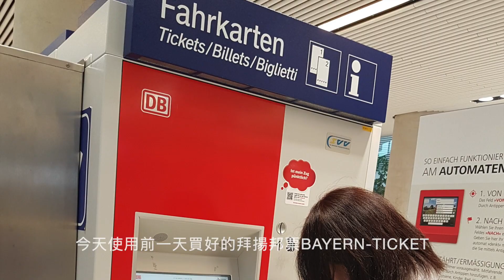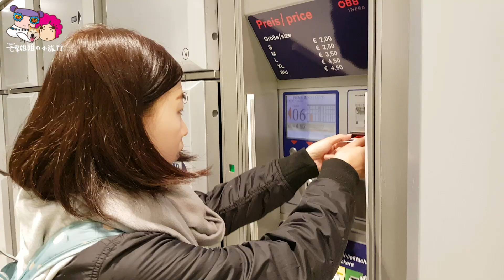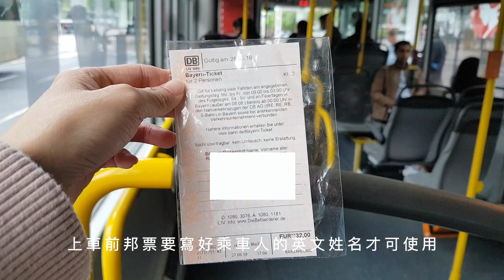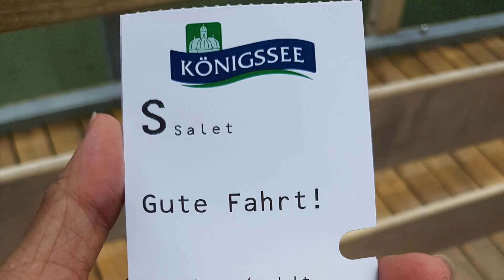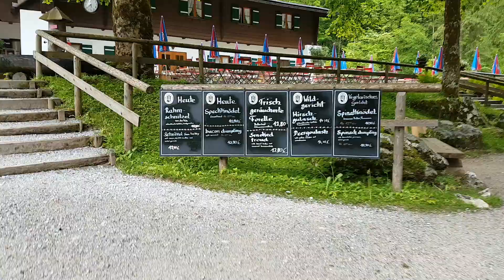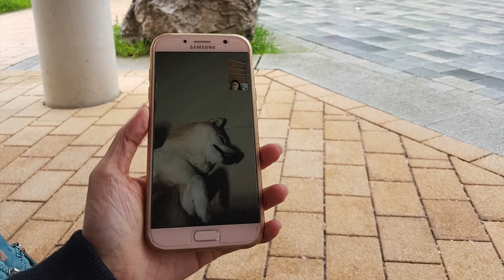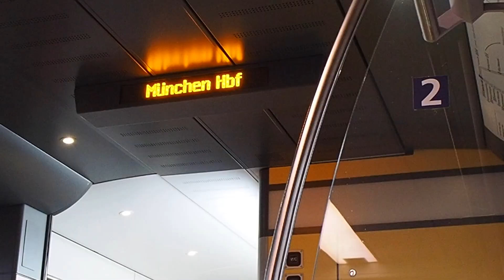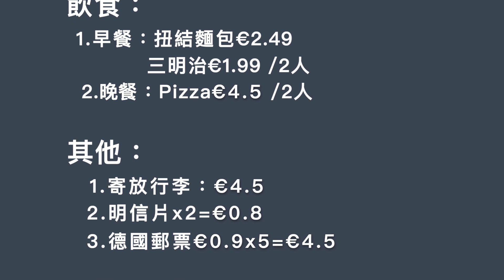歐洲自由行｜用一張拜揚邦票從薩爾斯堡搭公車到德國最美湖泊-國王湖Königssee和德國第三大城市慕尼黑😁歐洲奧斯德瑞法自助旅行🌏20190528 Day7 ｜芒果姐姐的小旅行EP7｜芒果這一家🥭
旅遊日期:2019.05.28(二) Day7 陰雨天

今天是我們在薩爾斯堡的最後一天
告別住了兩晚的旅館
因為下雨天我們打算先去車站寄放行李
再使用昨天買好的拜揚邦票搭公車去德國國王湖遊玩
再回到薩爾斯堡車站領行李搭火車前往下一站慕尼黑
跟我們一起使用一張拜揚邦票Bayern-Ticket玩德國囉😁

歡迎留言告訴我們呦😁
感謝🥰😘